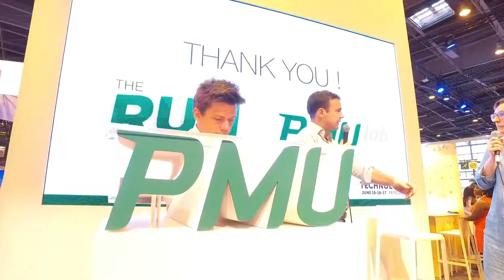PMU Vivatech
PMU @VivaTech 2017, « Future of gaming » en images.